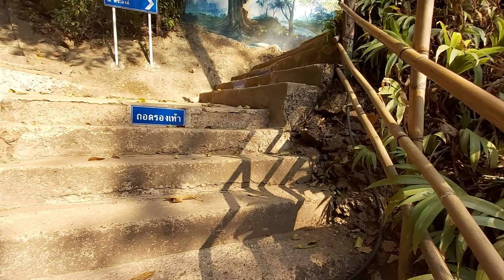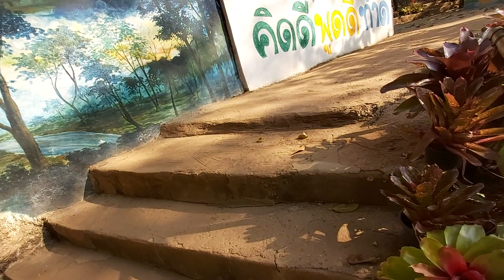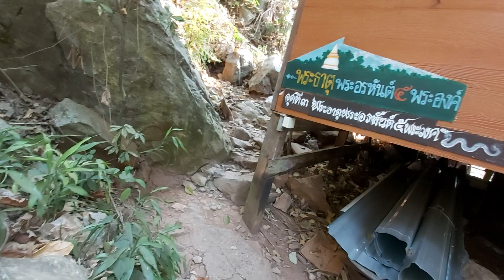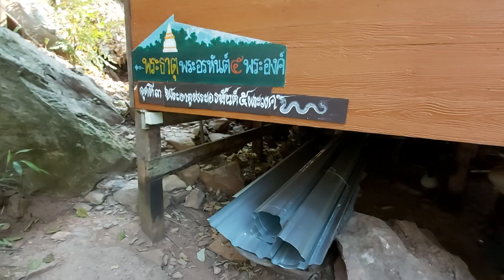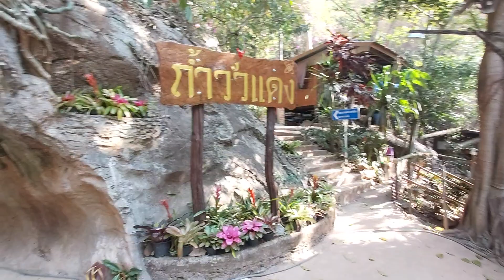Ep13.สวดมนต์ในถ้ำวัวแดง#ปาฏิหาริย์จริงๆตอน3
ทุกคนสำรวมใจนั่งสงบแล้วตั้งใจสวดมนต์ กำลังวันเกิดอัศจรรย์เห็นตัวเลขลอยมา เกาะที่ฝาผนังถ้ำให้ดู